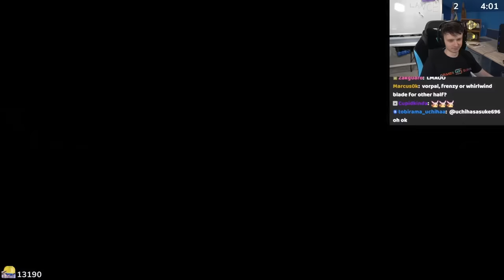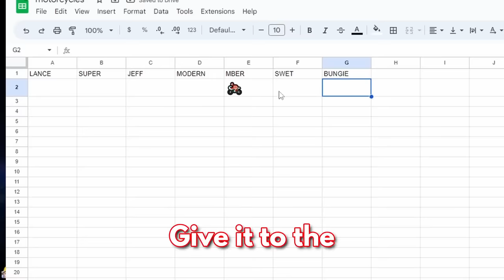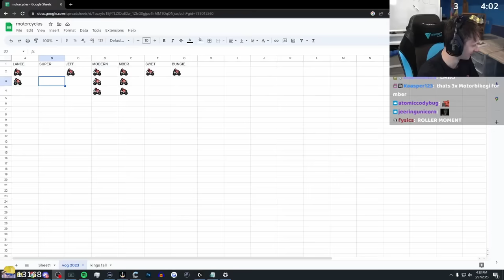Redeem is cancelled